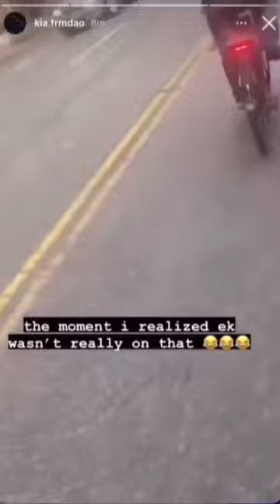Allegedly Sha Ek ⭕️Running From Oy 💣Member 🏃🏾‍♂️💨